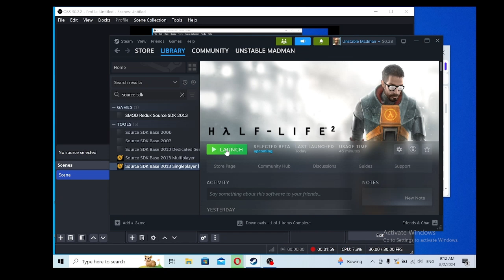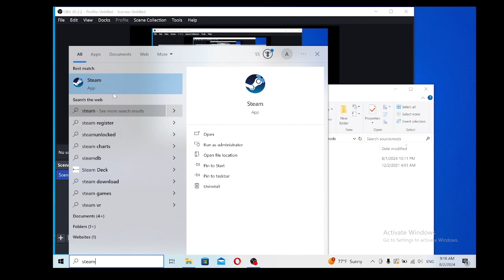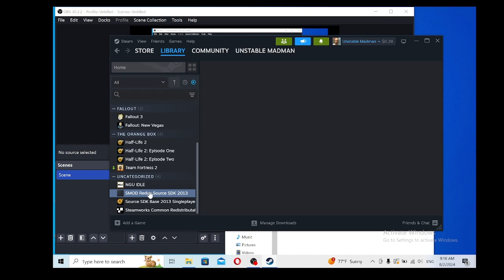How to install SMod for half life 2